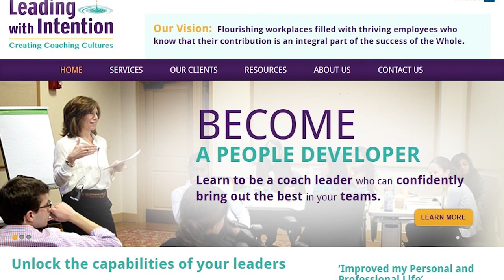Significant TV, Lisa Kramer, Leading With Intention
SignificantTV. Significant stories. Significant entrepreneurs. Significant Business Results. 15-minute motivating and informative interviews, Hosted by “FranneTastic!” Franne McNeal, Significant Business Results Performance Coach.

Guest: Lisa Kramer, President, Leading With Intention, LeadingWithIntention.com